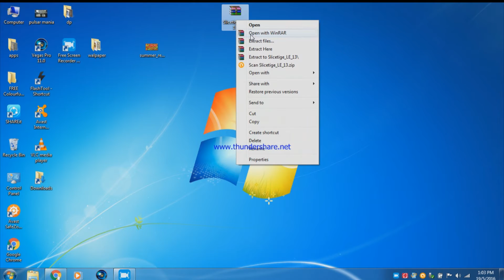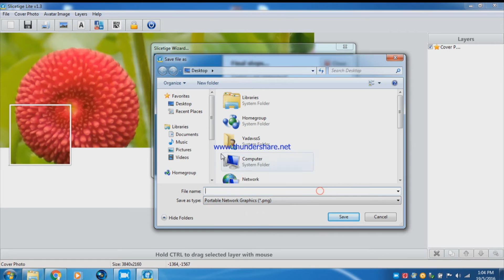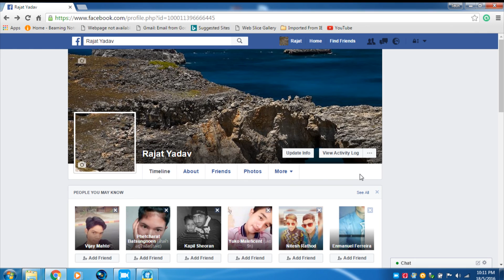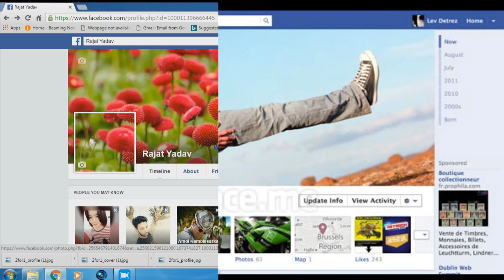Combine Your Facebook Cover Photo With Your Profile Picture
Cover photo is one of the silent features of timeline profile in Facebook. Your Facebook cover photo along with your profile picture is one way of providing uniqueness and beautiful look to your profile.

IF YOU ARE DEVELOPER OF THIS APP AND IN ANY CASE YOU WANT ME TO DELETE THIS VIDEO I WILL DELETE IT EASILY AS SOON AS POSSIBLE

DOWNLOAD LINK- This app is not working now use this

How to Combine Your Facebook Cover Photo With Your Profile Picture Vinay Kumar  2 Years Ago
 FACEBOOK  PREV ARTICLE NEXT ARTICLE
You must always try to make your profile look good to attract more users. Now you need to not worry about this because today i will tell you an awesome trick to combine your Facebook cover photo with your profile picture to enhance the look of your profile.

You Can Also Whats App Me Anytime

You can also like my Facebook page for Facebook updates